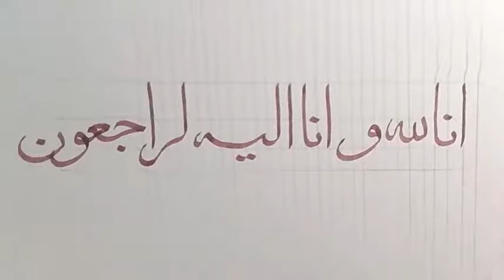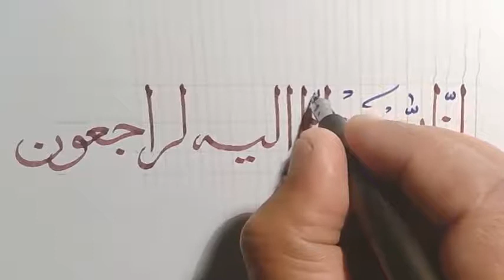Arabic Calligraphy - إِنَّا لِلّهِ وَإِنَّـا إِلَيْهِ رَاجِعُونَ - Naskh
إِنَّا لِلّهِ وَإِنَّـا إِلَيْهِ رَاجِعُونَ

Inna lillahi wa inna ilayhi raji'cuun

Surely we belong to Allah and to Him shall we return